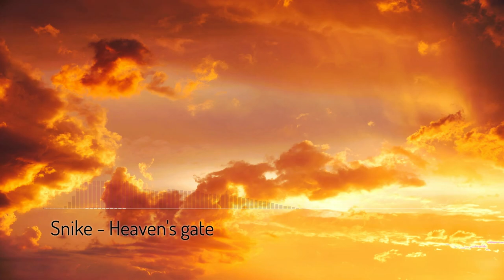Heaven's gate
Effect author credits:
Linear - StevenM,Dubswitcher,Youlean